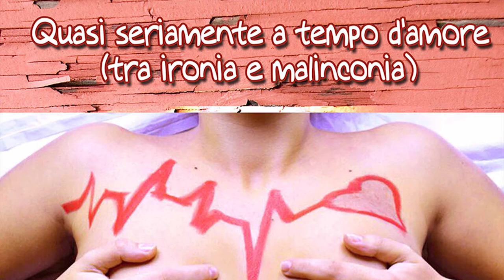Isabella Capozzi - Quasi seriamente a tempo d'amore (tra ironia e malinconia)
Il Laboratorio Urbano Exviri vi invita ad una serata decisamente poetica!

''Quasi seriamente a tempo d'amore (tra ironia e malinconia)'' è una raccolta differenziata di versi liberi di muoversi tra la tristezza e l'allegria.
Quest'ammucchiata di parole perfettamente incastrate prende sul serio l'esistenza per ritrovarsi dopo qualche Campari a fare il verso alla vita, agli amanti e ai poeti.
Poesia, figlia di una lingua ''androgina'' passa per l'incubo e per il sogno, brama vita scalpitando tra impulsi distruttivi, predilige la sostanza e raminga si spoglia della forma per lasciarsi toccare in profondità.
Attraversarla è comprendere l'armonia degli opposti.

Poesie di: Isabella Capozzi

Interpretazione a cura di: Fiorella Cardilli, Giovanna Carelli e Laura Colaninno

Inframezzi musicali: Pamela Chiarappa (voce) Ilaria Nitti (chitarra)

Foto di copertina: Lyuba Centrone | Tutti i diritti riservati

Dopo il reading partirà una jam session - musica e ciance a fine serata ci stanno benissimo! :)

A poesie in faccia

Ho afferrato questa vita inquieta
e per rabbonirla
l'ho inutilmente ricoperta di baci
dopo averle sciolto addosso milioni di carezze.

Le ho guardato le guance
segnate dal tempo
acquistato il miglior fondotinta
per coprire le sue imperfezioni
e le mie insoddisfazioni.

L'ho cosparsa di fiori di camomilla e di mare
mentre camminava
tra le nevrosi urbane del cuore.
Con sgomento
sono giunta alla consapevolezza
che la calma è la virtù dei calmi.

Le ho offerto un amaro intero
per farle digerire un mezzo amore
e da ubriaca
ho spiegato alla mia vita
che la vita, delicatamente
va presa a poesie in faccia.

Ingresso contributo libero